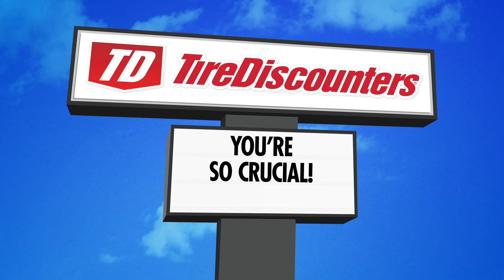Happy Holidays! You're so crucial, indeed.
I have been given the honor, by my good friend Chip Wood, to wish everyone a safe and Happy Holiday. You're all so crucial!